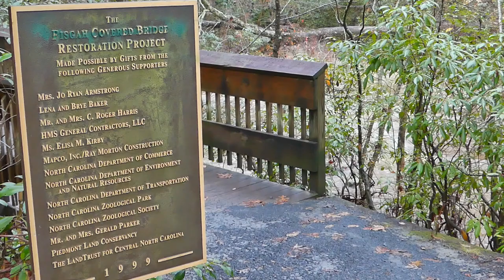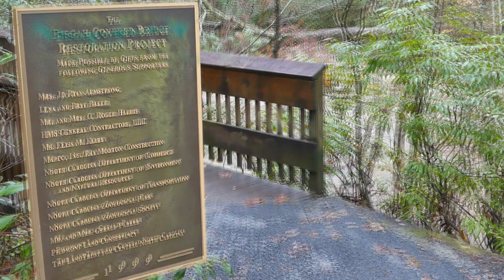The fz300 on a rainy cold overcast day at the Pisgah Covered Bridge.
There are only three authentic covered bridges left in North Carolina, come along with me as I take pictures and video of the one in Randolph County and the high-rushing water.